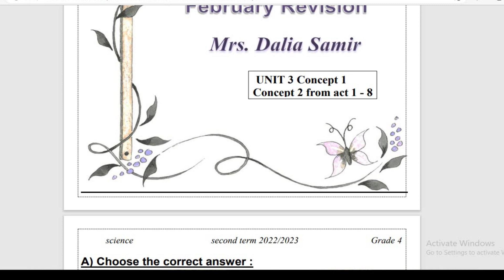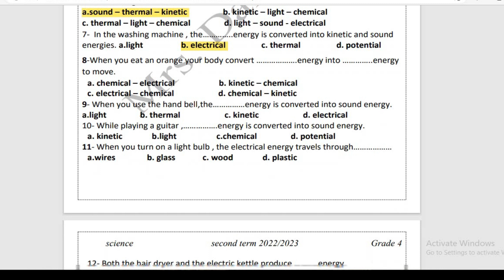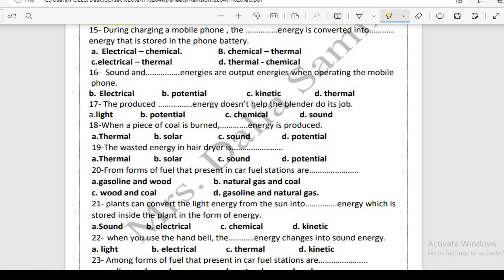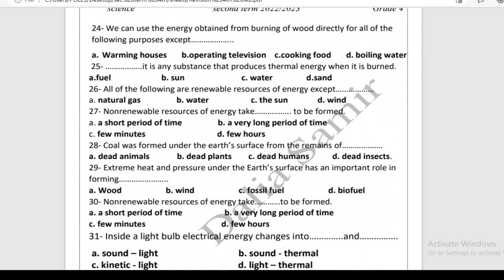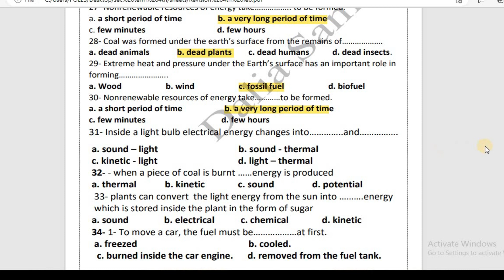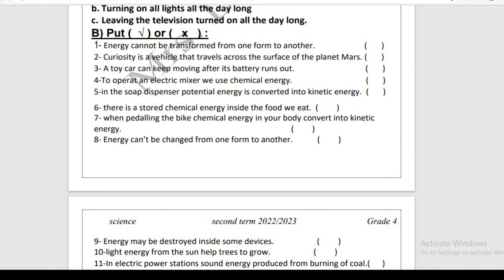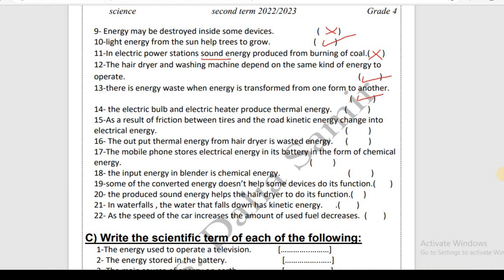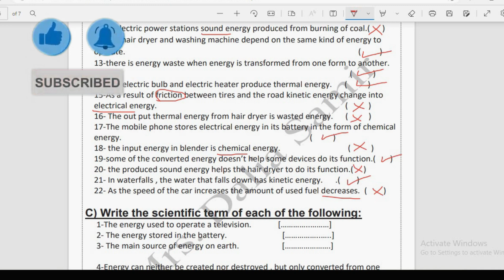Science february Revision grade 4 مراجعة شهر فبراير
لينك pdf Question sheet